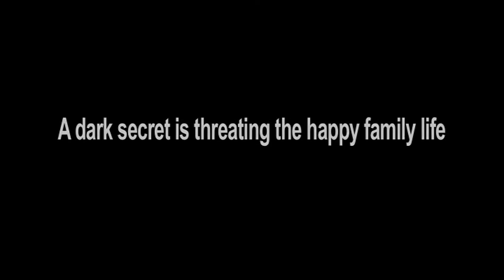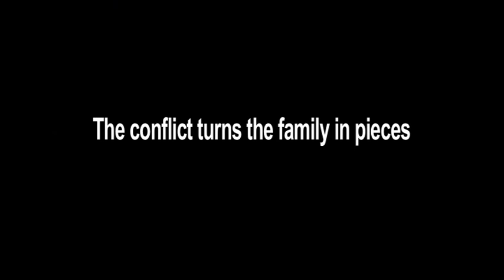Tysta Rop Trailer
Tysta rop (Hidden despair) Short film by Jan-Eje Ferling